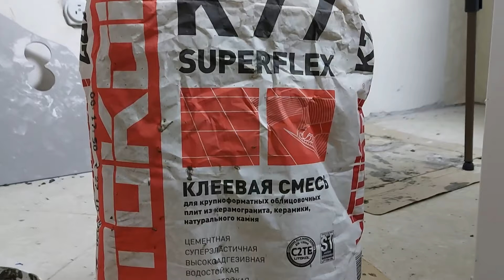Ремонт кухни своими руками Ч.2 | Фартук из керамогранита | Как не нужно делать | Делай сам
Я продолжаю делать ремонт, а это вторая часть рассказа о бюджетном ремонте на кухне. В этом ролике пойдёт речь о том, как я своими руками сделал фартук из керамогранита и какие ошибки я при этом допустил. Я в этом деле новичок, поэтому без косяков не обошлось. Смотрите и не повторяйте моих ошибок.
А ещё в этом видео я расскажу и покажу, как правильно подключать розетки.